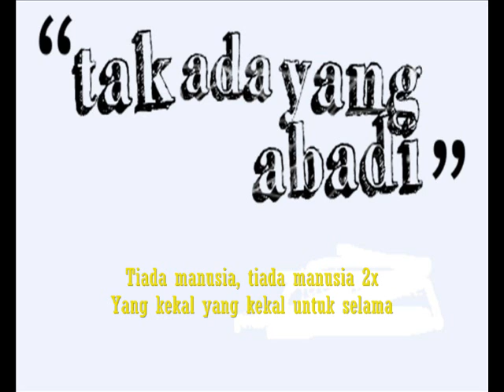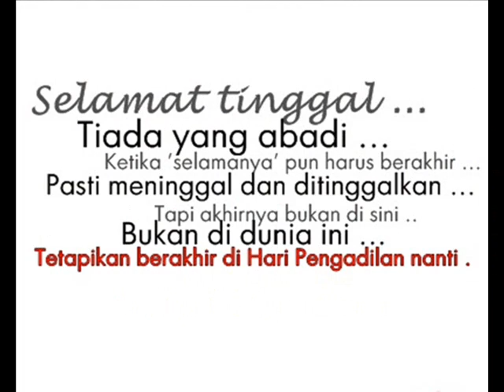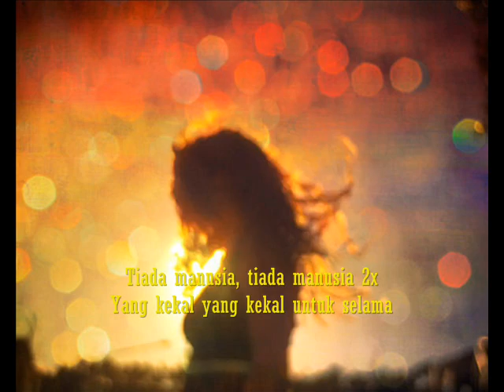Tiada Yang Kekal - Ahmadi Hassan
Nikmatilah lagu nasyid.